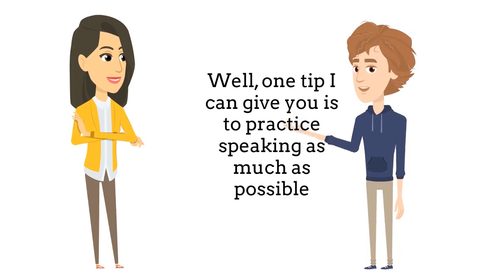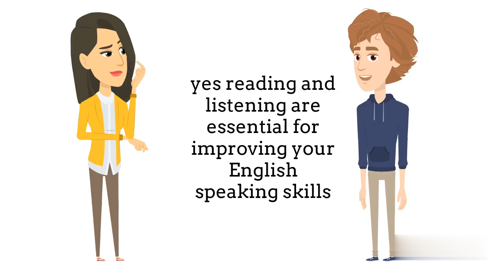English conversation on tips for speaking English fluently@EnglishEasyPractice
Practice makes perfect, and with dedication and guidance, you'll be well on your way to becoming a skilled English speaker.

English conversation
Angreji mein baat kaise kare
Angreji mein baat karna
Angreji mein baat karna kaise sikhe
angreji mein baat kerne wala